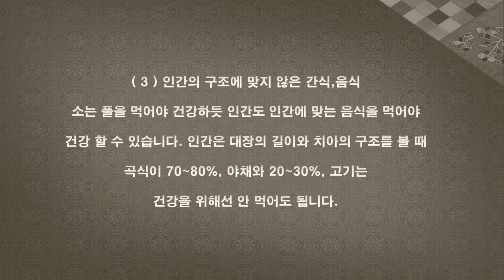군것질거리 건강하게 먹는법 [하늘건강법]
하늘건강 로푸드 레시피 - 토마토 바질 스프

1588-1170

군것질거리 건강하게 먹는법
1. 건강에 나쁜 간식과 음식은?
2. 군것질거리 - 건강한 로푸드 레시피